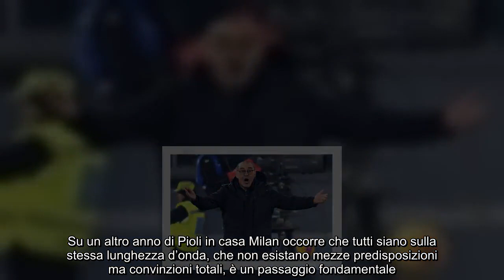DDR è da firma in bianco Motta, la Juve e le notizie riciclate Tudor, la Lazio e le vere abitudini